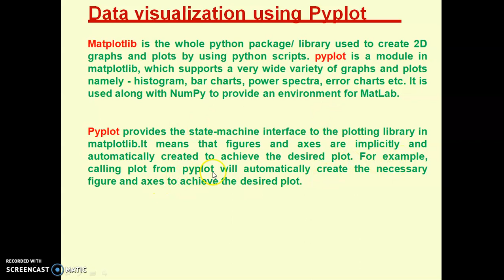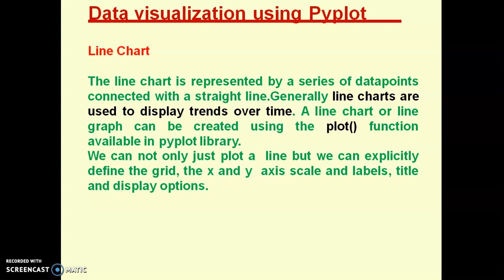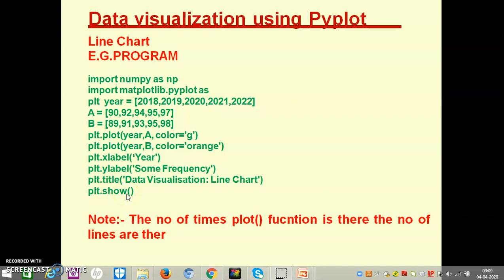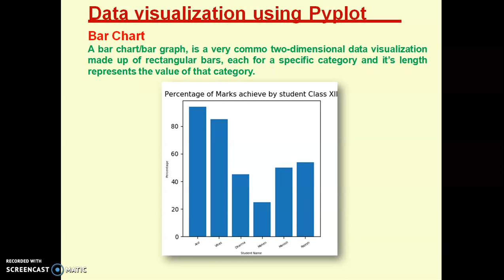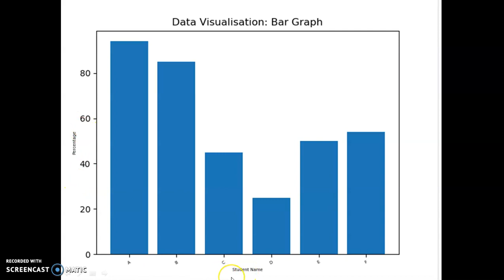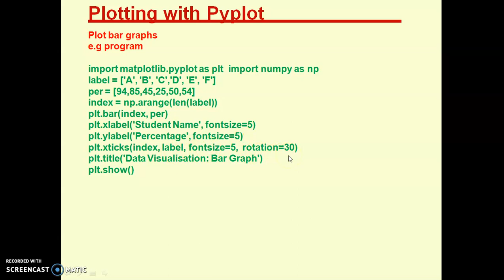Data Visualisation: Line Charts & Bar Graph (2020-21)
Tushar Aggarwal
Informatics Practices for class XII
Sultan Chand Pub
Session:2